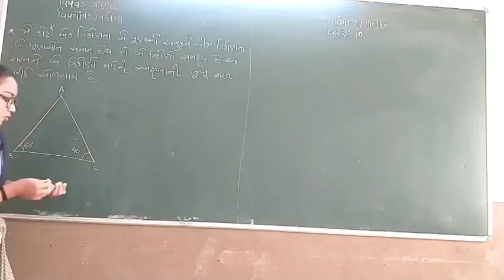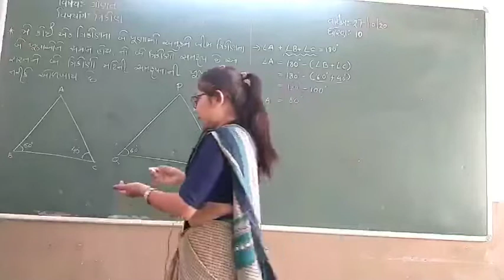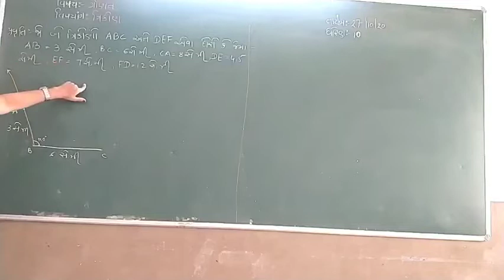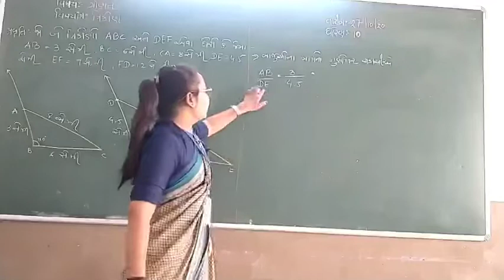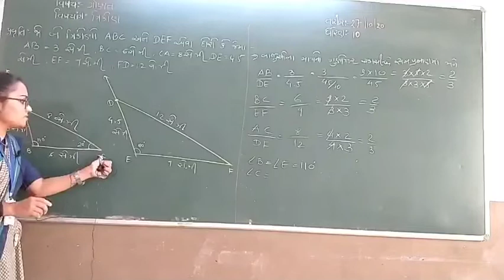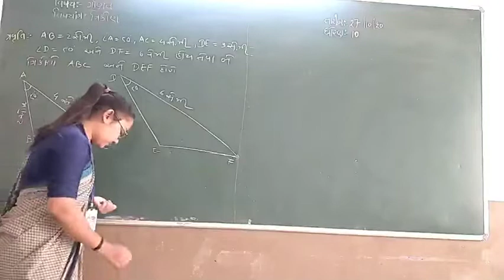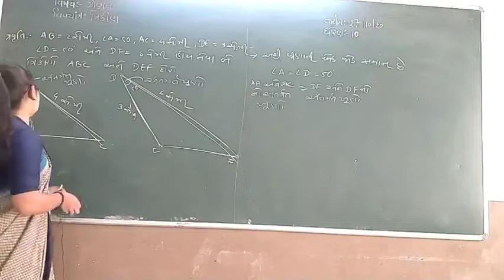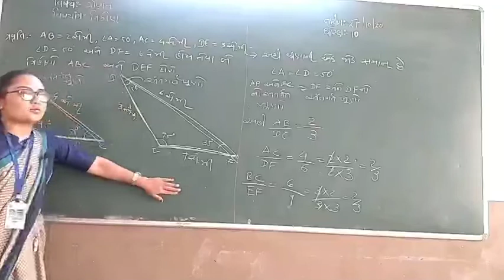Std-10 Maths Chapter-6 Triangle (Part-6)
Vibhuti Mistry